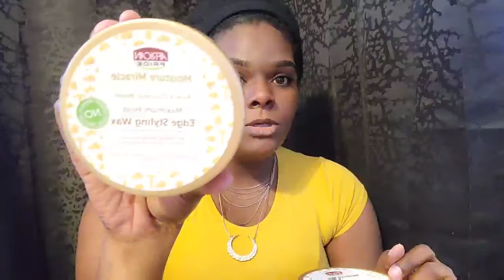Wash and Go On Type 4 Hair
Products used:
African Pride Moisture Miracle Curl Defining Gel

African Pride Moisture Miracle Edge Styling Wax

Aqua 💦💦

Check out some of my other vids